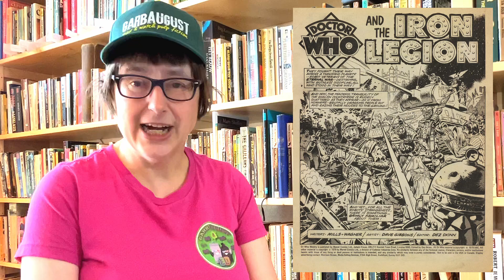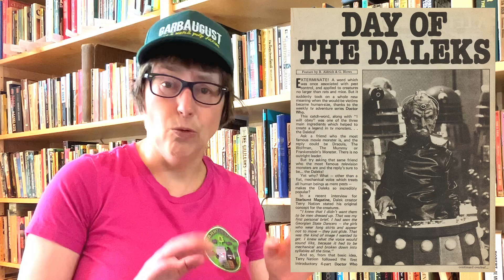Doctor Who Weekly | GarbAugust 3D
Every Thursday it is EuroComic Thursday and every Thursday I'll talk about a European comic or graphic novel. As it is also GarbAugust I will talk about one of the prompts on the GarBingo card and that is longrunning series. So that's why I've read the first issue of Doctor Who Weekly. A magazine with comics and articles.

GarbAugust is a fun reading event that takes place during the month of August and during this month we celebrate pulp fiction. We not only read pulp stories, but also watch trashy pulp films.

More information about Doctor Who Weekly you can find here:
Doctor Who Magazine

Your GarbAugust hosts:
CriminOlly - Screaming, Creaming Olly @CriminOllyBlog
Reading This Life - Sleazing This Life @M-J
Obscure Book Adventures - Obscene Boob Adventures @ObscureBookAdventures
Raynor Reads Stuff- Raynor Wants it Rough @RaynorReadsStuff
Bookbound Weirdo - Bookbound Dildo @cafecryptic
Roys Reads Anything - Roys Reads Anything (wink) @royreadsanything
The Bookish Knitter - The Bondage Knitter @thebookishknitter
Michelle's Melancholia - Michelle's Melons Cholia @michellesmelancholia
Book Blather - Boob Lather @BookBlather
Kelly Hooked on Books - Kelly Hooked on Dino Smut @kellyhookedonbooks4394
Steve Donoghue - Steve Done a few @saintdonoghue

Weekly prompts:
1st to 10th August - Anything Goes
11th to 17th August - Category Romance or Mens Adventure
18th to 24th August - Sex and/or Violence
25th to 31st August - A novelisation or a book that was turned into a 70s or 80s mini series ___

The garbingo card for books or movies:
Modern trash
Host recommendation: My Favorite Murder by Ambrose Bierce
Trash in translation
Green on the cover
Nudity on the cover/poster
You wouldn't read/watch on the bus
In 3D - 3D movie or stepback
Killer Kids
Cults
Sexy
Vampires
Vigilantes
Moral Panic
Long running series
Killer animals
Conspiracy theory
Pseudonym
More than 2 guns on the cover
Based on a videogame Gangs
! in the title
Weirdly specific sub-genre
Kinky sex
Drugs
Ninjas/Martial arts
Giallo ____
Mystery with Cats

Instagram prompts:
1st to 10th August - TBR stack
11th to 17th August - Happy GarbAugust selfie
18th to 24th August - Fave trashy book or author
25th to 31st August - Your trashiest covers